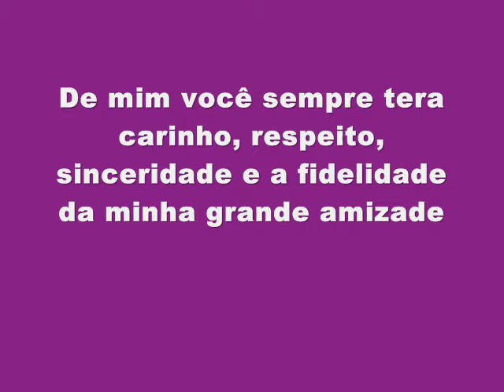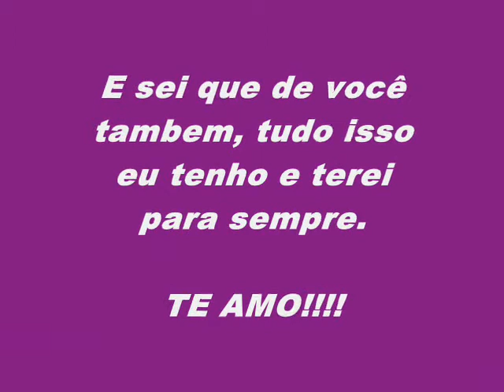ACA - Paulo Mendes Campos - Amor alem de fronteiras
Trabalho do aca da aluna Ana Carolina do Colegio Paulo Mendes Campos de BH...
turma 4H de 2007